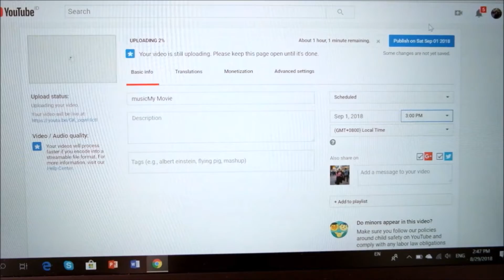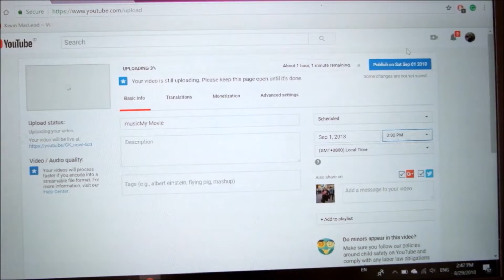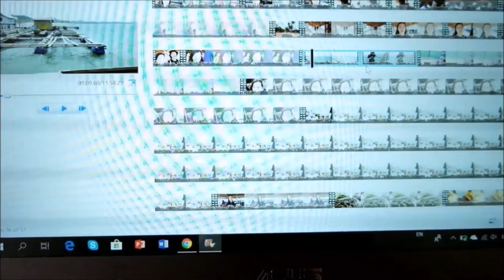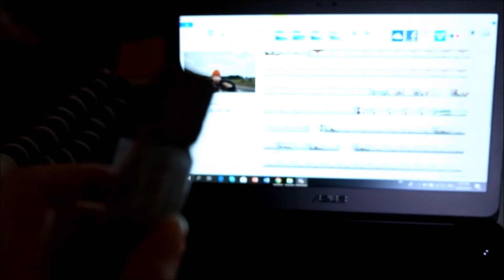WEEKLY VLOG 1 | TYPICAL INDONESIAN BREAKFAST, WET & WILD PHOTOFOCUS FOUNDATION WEAR TEST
My very first time doing weekly vlog, I hope it is not that bad haha. Been wanting to do this for ages and finally able to do it. Still hope you enjoy it!

Note: All of the above is my personal thoughts. I bought everything by myself so this is not a sponsored video.